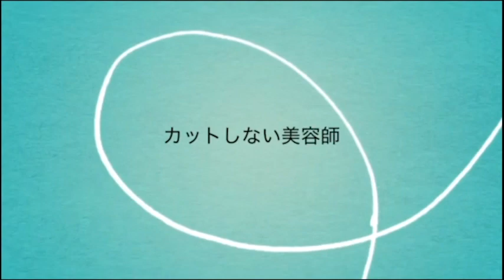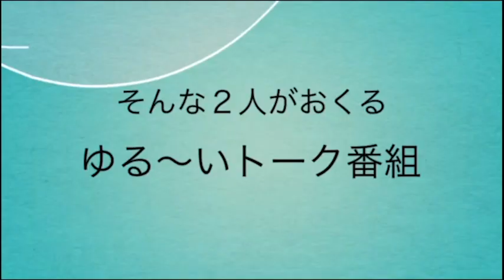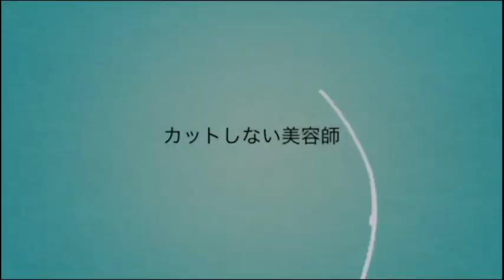【日曜日の憂鬱】ラジオ 宜野湾 fmぎのわん 沖縄 @2023/01/08